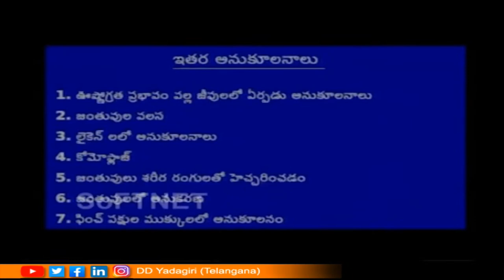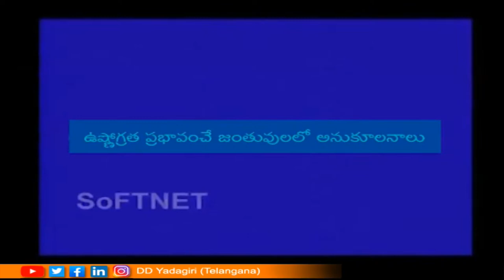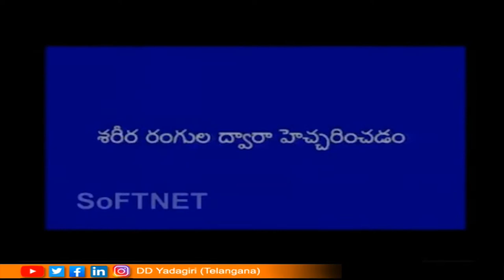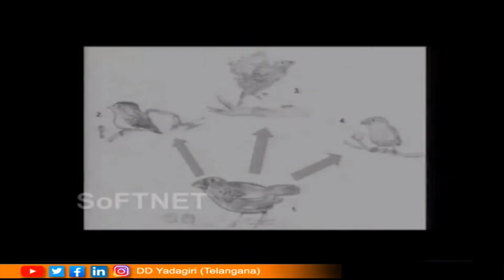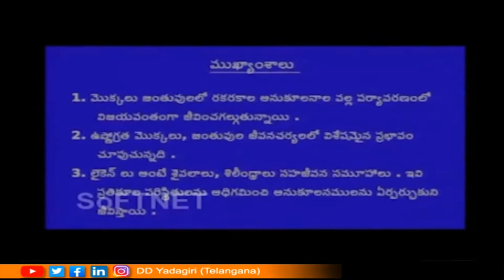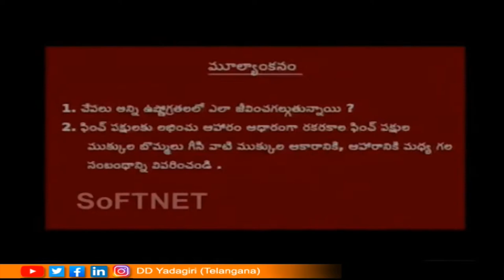9th Class Biology || ఆవరణ వ్యవస్థ అనుకూలాలు-ఇతర అనుకూలనాలు || School Education || Jan 11, 2021